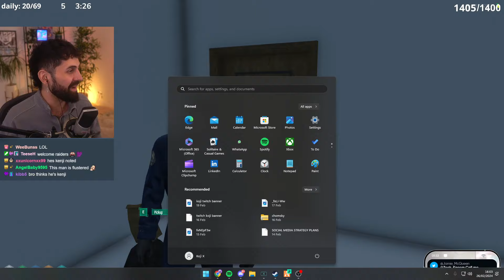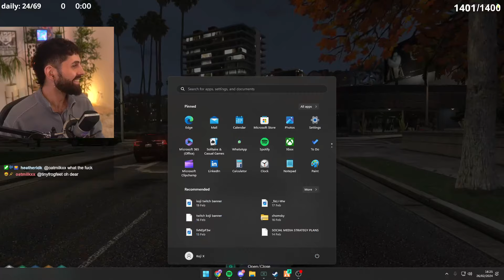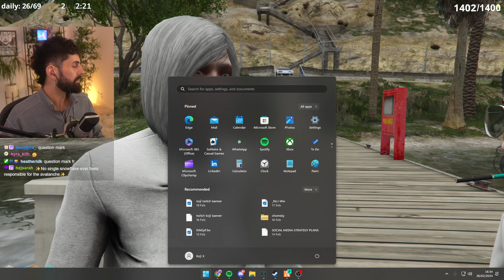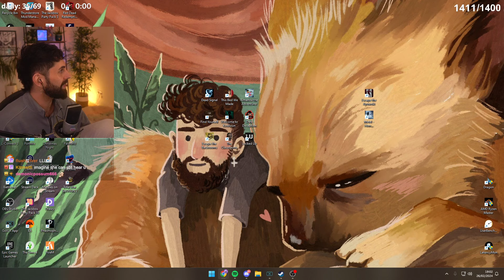Creating my FORTUNE TELLER PERSONA! | NOPIXEL 4.0 WL - Kenji Ono (GTA RP First Time) - PART 45